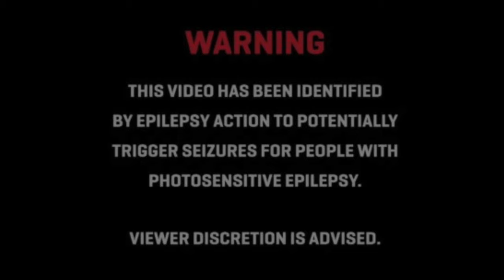Trent Green - On Me (Official Music Video) shot